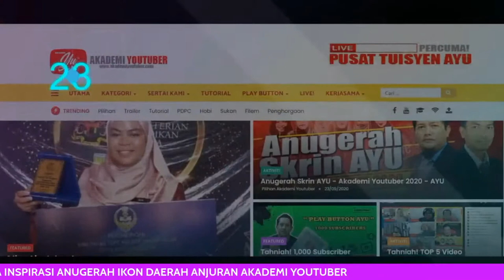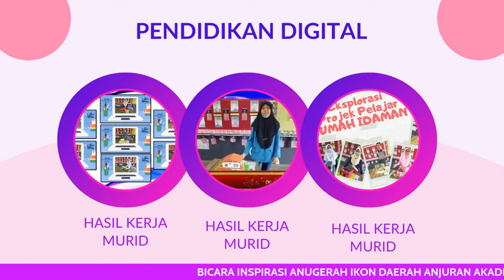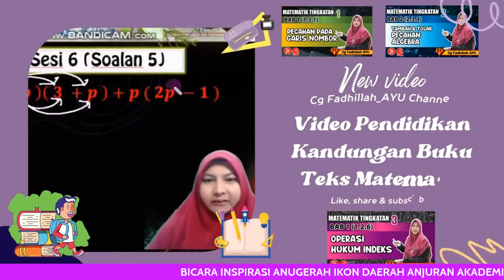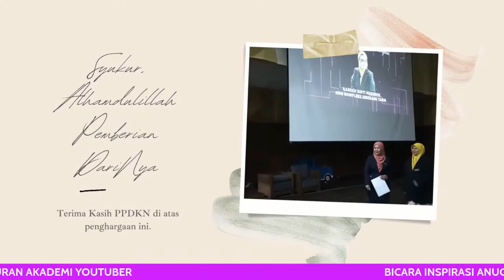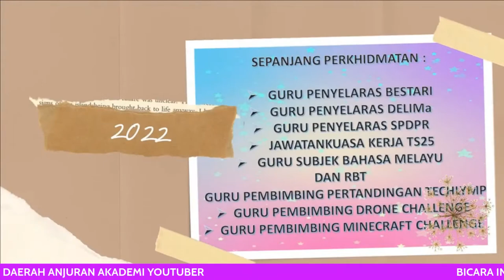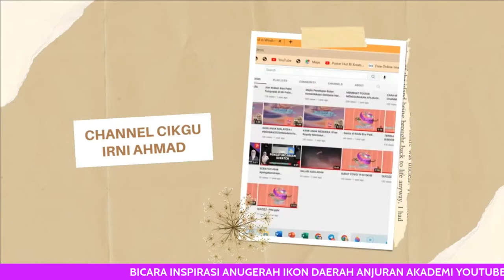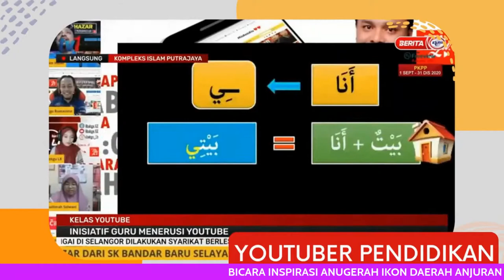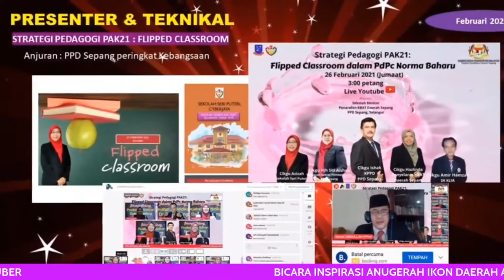🔴[LIVE] BICARA INSPIRASI : ANUGERAH IKON DAERAH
PADA: 12/07/2022
HARI : SELASA

Eksklusif Bual Bicara Inspirasi Anugerah iKon Daerah bersama dengan Muallim Hazar, Cikgu Fadhillah, Ustazah Azizah dan Cikgu Irni Ahmad

Segmen Bicara Inspirasi ini adalah anjuran AYU sempena sambutan hari guru dan hari lahir AYU tahun 2022.. Semua ahli panel akan berkongsi amalan terbaik untuk menjadi inspirasi rakan-rakan guru yang lain.

Medium : Saluran Youtube Akademi Youtuber